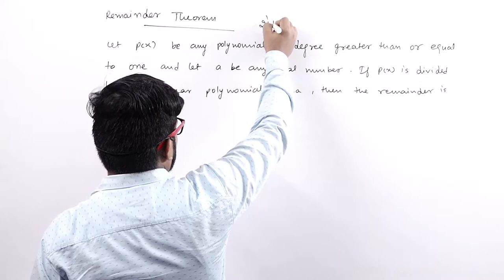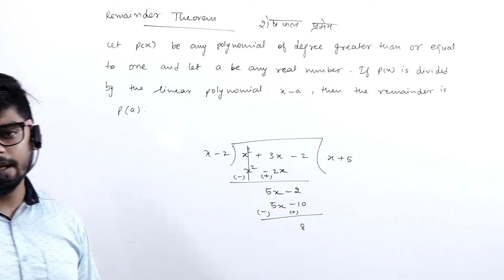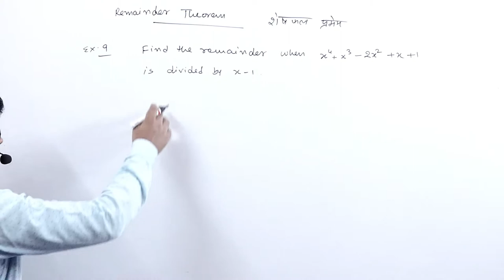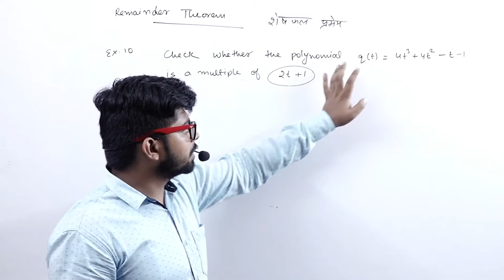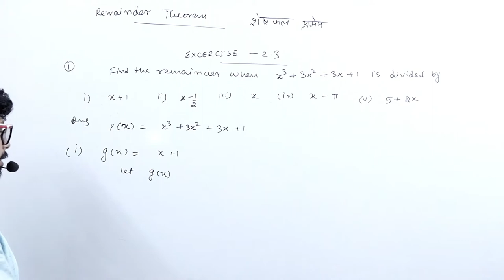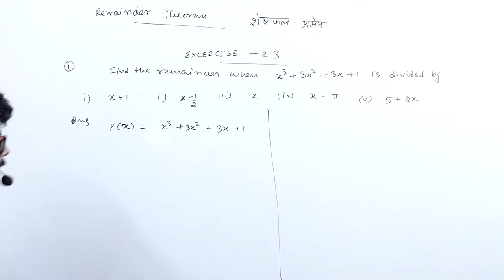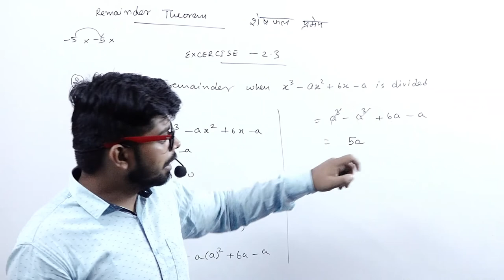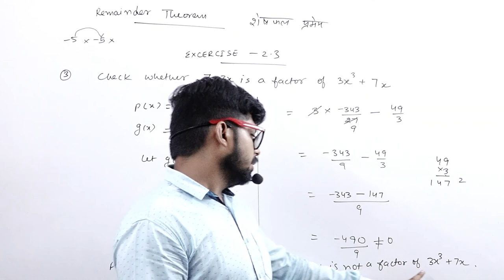POLYNOMIALS EXCERCISE 2.3